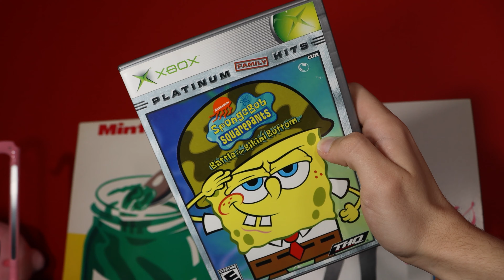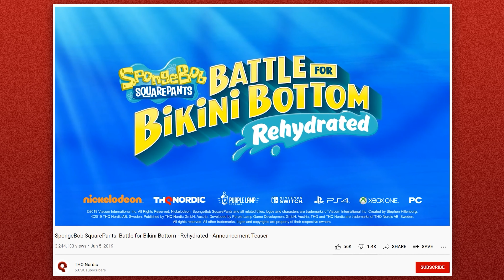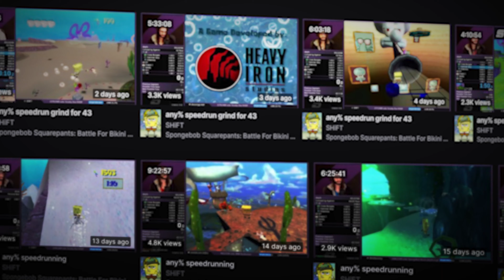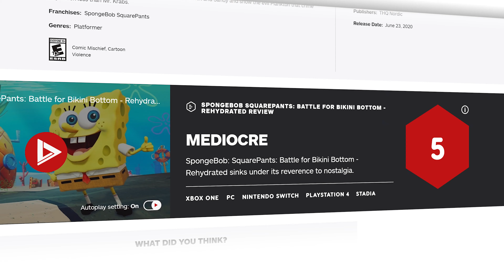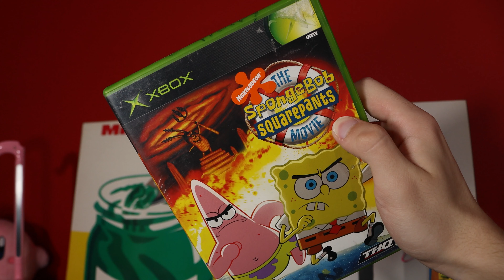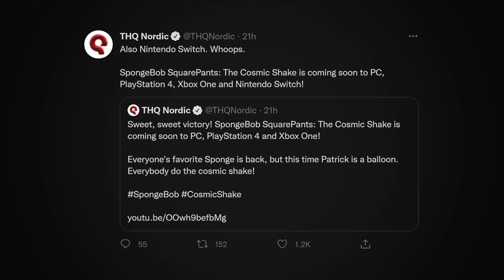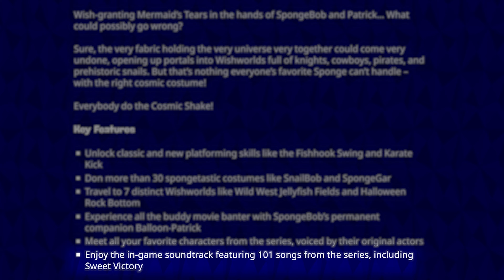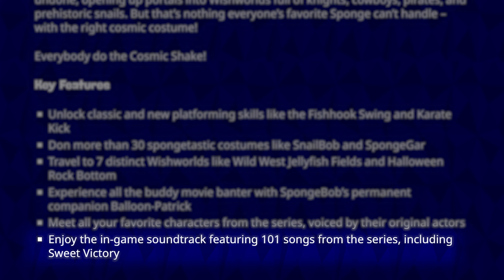SpongeBob SquarePants: The Cosmic Shake Has a Lot of Potential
SpongeBob SquarePants: The Cosmic Shake Has a Lot of Potential! Battle for Bikini Bottom 2? That'd be epic. Well everyone, here we are. A year after SpongeBob Rehydrated it has been revealed that we are getting another Purple Lamp developed SpongeBob game. I love Rehydrated, not sure how many times I need to say this I think you get the point. From the high quality announcement reveal animation to the fact that this game is being developed by the same team that proved themselves capable of making a great SpongeBob remake? There's a chance this game will be great. Definitely looking forward to seeing more info about this game, and who knows maybe I'll even speedrun it someday and log 500 hours on it like I did with Rehydrated!